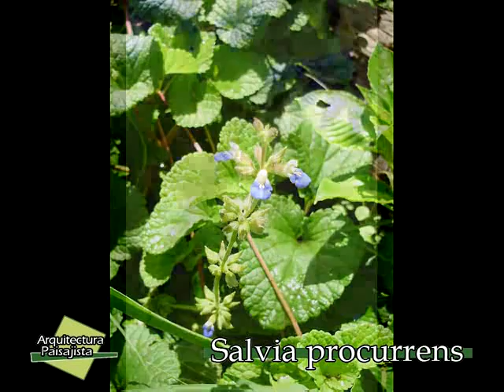A P 11-12 Bloque 04